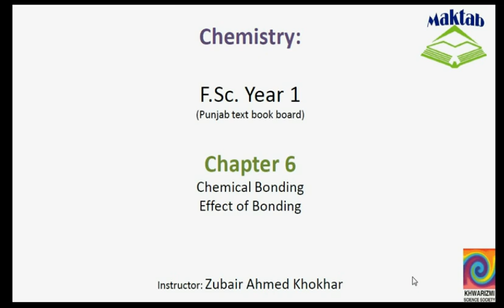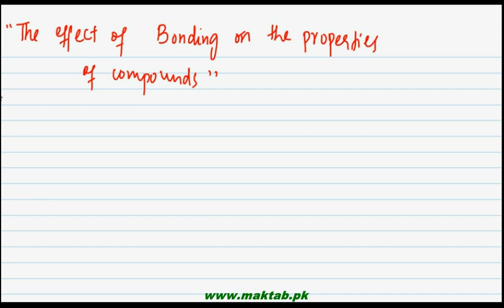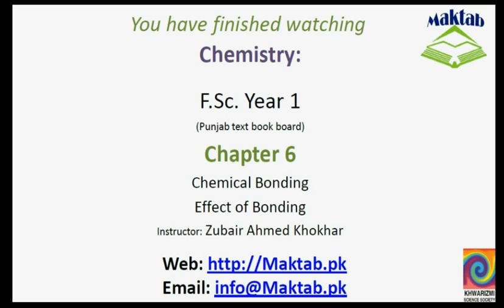FSc Chemistry Book1, CH 6, LEC 30: Effect of Bonding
This video lecture from  Chemical Bonding (F.Sc. First Year Chemistry) covers the effect of bonding on the properties of the compounds, analysis on the solubility, isomerism and reaction kinetics is done in the ionic and covalent bond. Find more e-learning material and educational video lectures in Urdu at maktab.pk. These videos are free to use for promotional and commercial purpose by keeping the credits to Maktab.